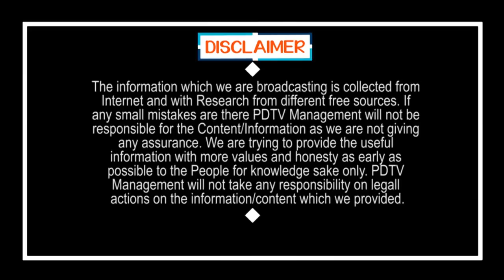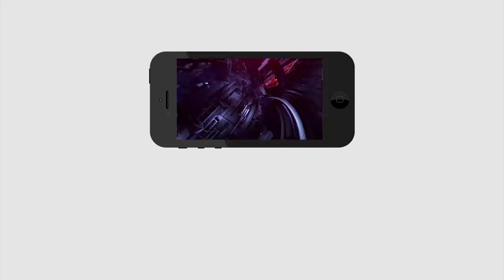First Time Pawan Kalyan Shock for Chandrababu | చంద్రబాబుకే షాకివ్వనున్న పవన్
చంద్రబాబుకే షాకివ్వనున్న పవన్ | First Time Pawan Kalyan Shock for Chandrababu | PDTV News